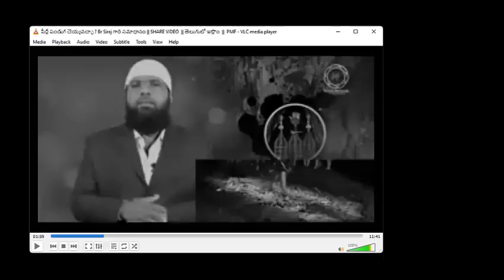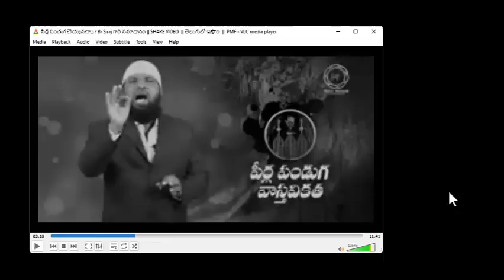రొట్టెల పండగ రహస్యం ఇదే|Nellore Rottela panduga Secret revealed